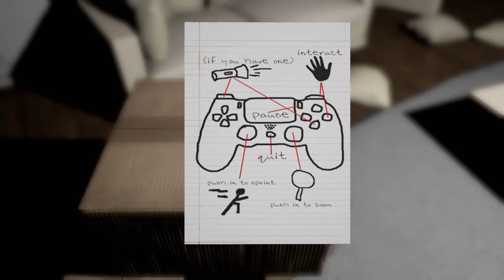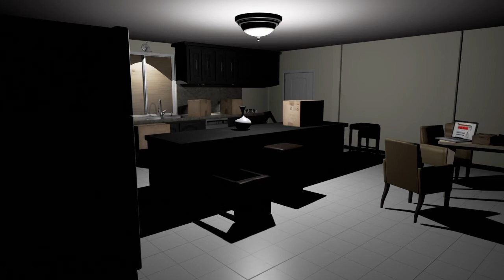Go away Emily!!!!!-emily wants to play